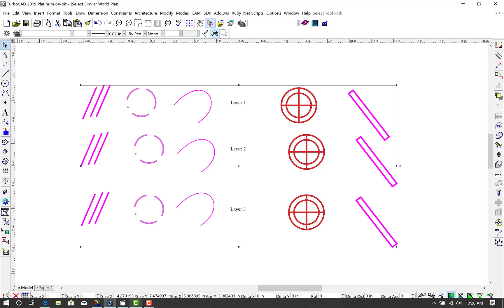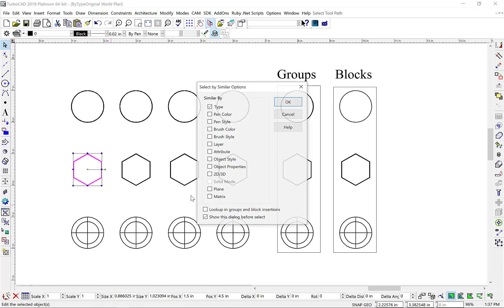Select By Similar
A powerful new tool that allows you to select any 2D or 3D object type or a Block and then find all occurrences of that in the drawing.  Very detailed selections can be made that include parameters such as pen color and style, brush color and style, layer, even the selected object’s coordinate system. A great tool to use in conjunction with making further global changes to that selected object.